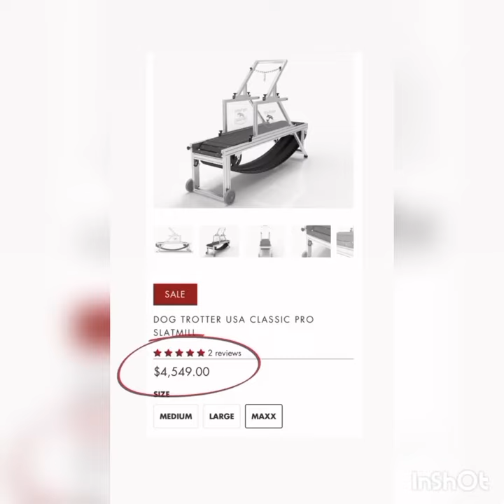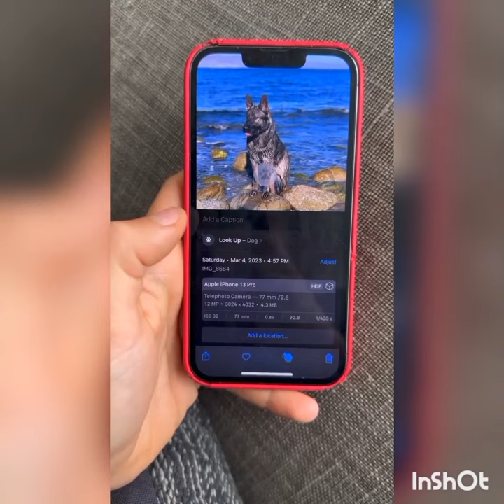eva enjoy with vilk